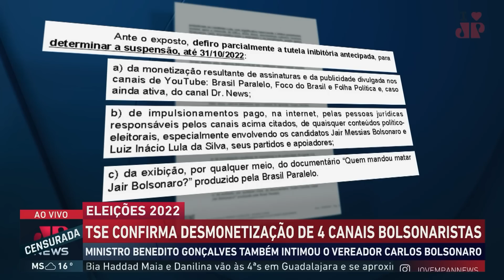Moraes nega pedido para suspender campanha contra Bolsonaro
Ministro Paulo de Tarso Sanseverino determinou a suspensão em 12 de outubro. Propaganda de Lula usou falas de Bolsonaro para chamá-lo de “pai da mentira". TSE também confirmou a desmonetização de 4 canais bolsonaristas. Daoud comenta.